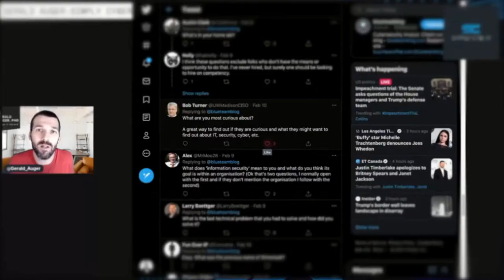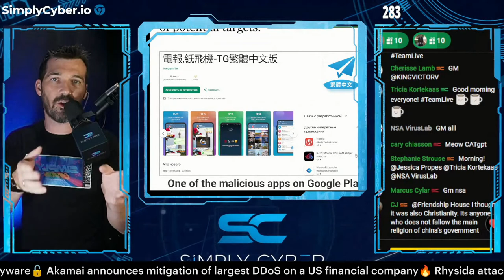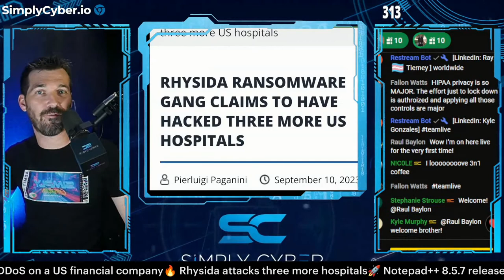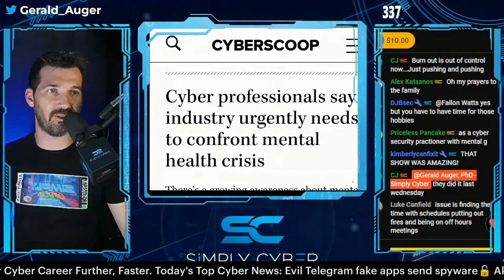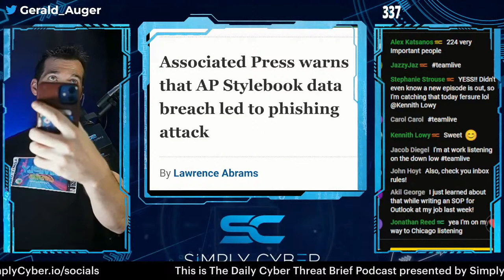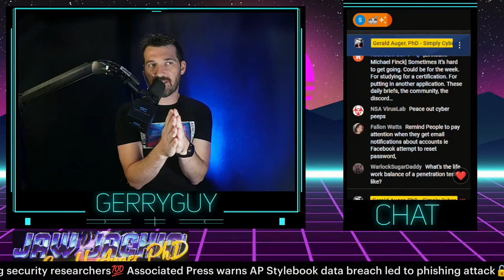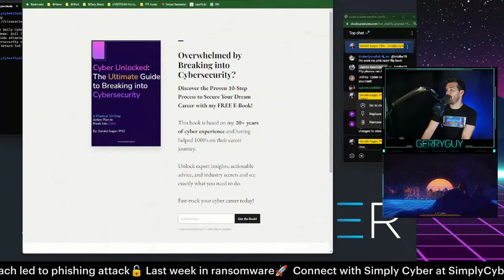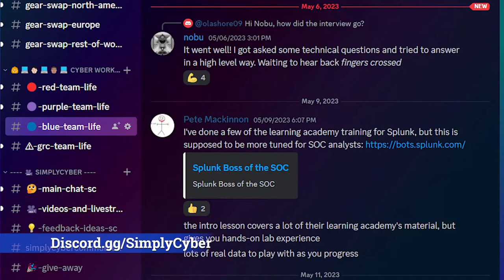🔴 September 11's Top Cyber News NOW! - Ep 448